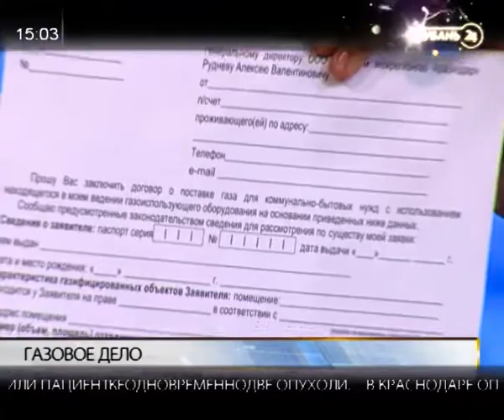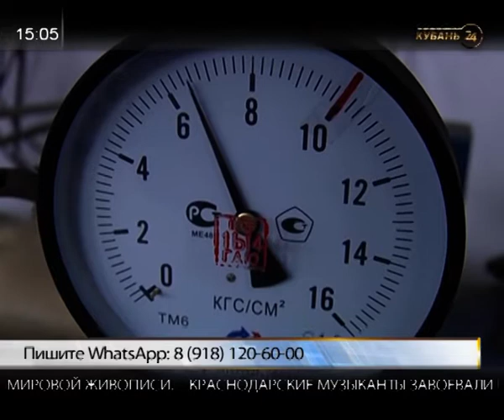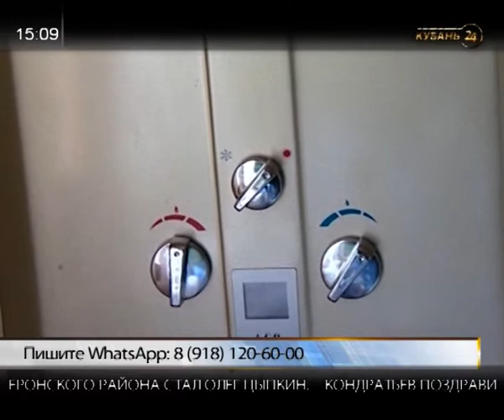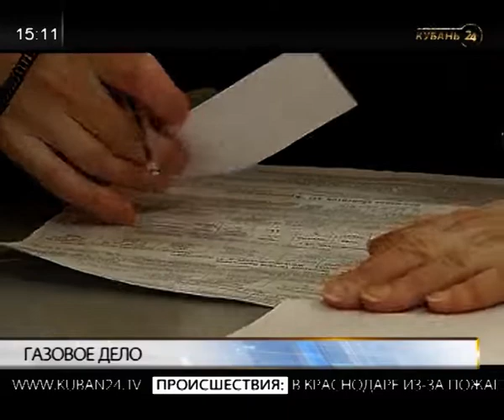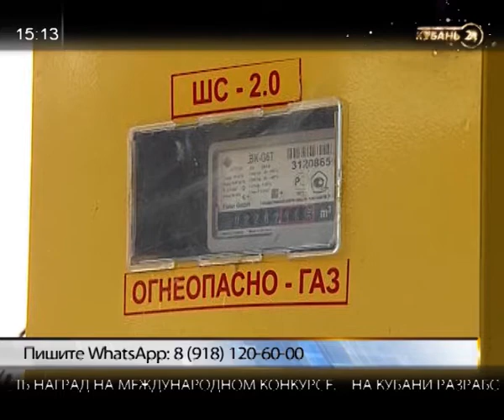Константин Крекнин: 60 тыс. краснодарцев заключили договор с единым поставщиком газа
В программе «Тема дня» — начальник группы по связям с общественностью ресурсоснабжающей компании Константин Крекнин.

С 2019 года жители краевого центра должны перечислять платежи за газ в адрес компании «Газпром межрегионгаз Краснодар». Она является единым региональным поставщиком. Из цепочки исключили посредника — «Краснодаргоргаз». Для перехода нужно было к январю 2019 года заполнить оферту. Бланки были разосланы горожанам по почте.

Как прошла эта процедура? Что делать тем, кто пропустил все сроки? Это в эфире программы объяснил гость программы.